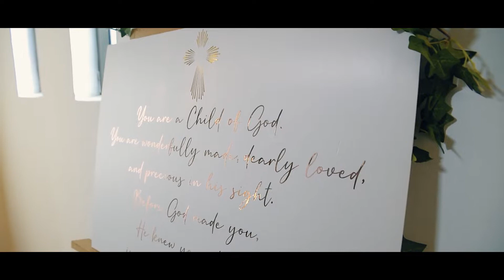Baptism day Highlight : Chance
SC Photography
Tel : (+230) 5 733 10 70